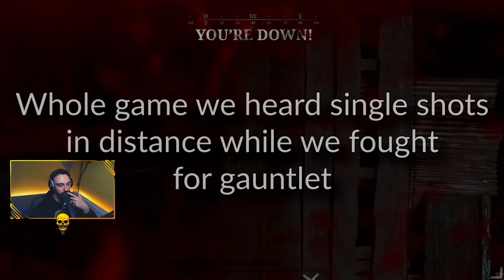[SOLO]🐍6 Stars SNAKE STRAT🐀ft. Hunting RATS🐁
Snake strat is new anticamping mechanic🐍

🛒Use our partner code VOMBUZ for discounts when buying Hunt:Showdown & DLCs in crytek store!

00:00 - Two rats, one Snake
03:13 - Intro
04:46 - First SOLO Rat Hunt
12:09 - Second SOLO Rat Hunt
18:39 - SOLO vs Duos Bully Rat Hunt
32:00 - Hunting lvl 50 Farmer Rat